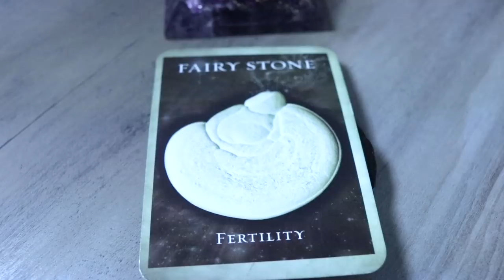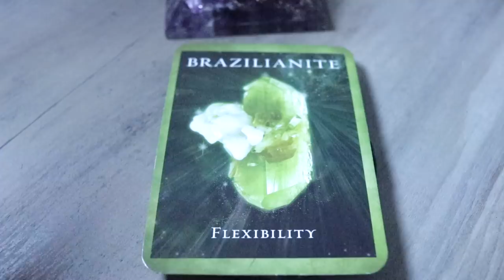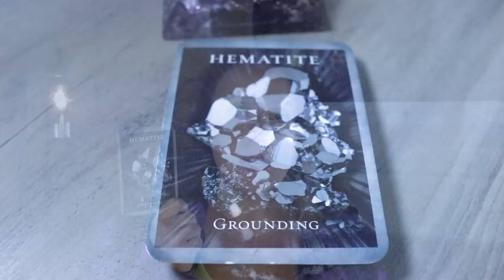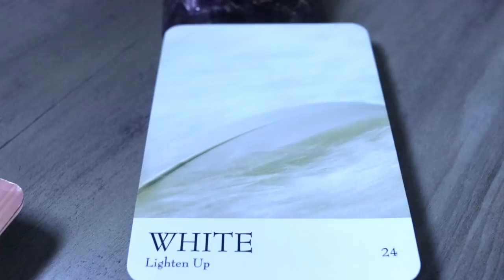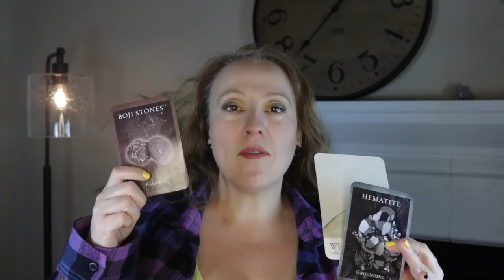IMPORTANT TRANSITION: Breaking Chains, Weekly February 3, 2020 Angelic Message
IMPORTANT TRANSITION. Ignore my hair, or see it as comic relief. I swear it didn't look like that when I sat down. Angelic message for the week beginning February 3, 2020. Reading requests

Angel Souls
Michelle Patterson